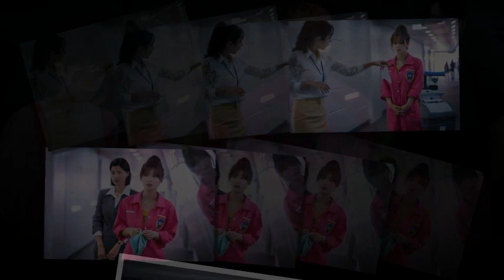Kim Yoo Jung [ Stills ] Drama " Cô tiên dọn dẹp "